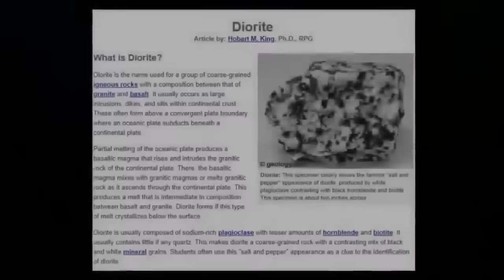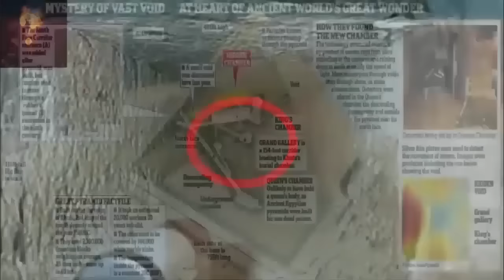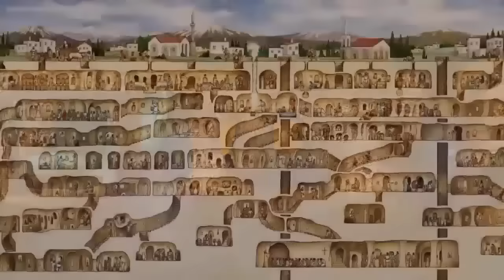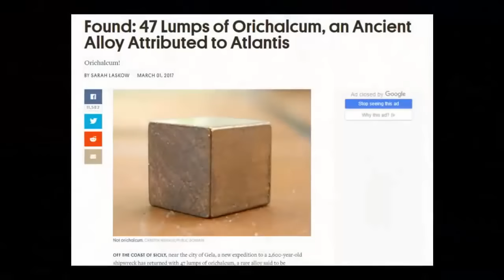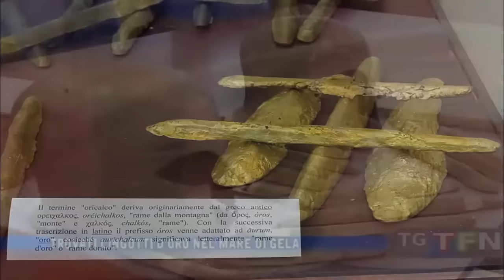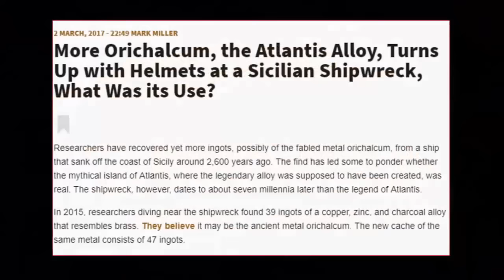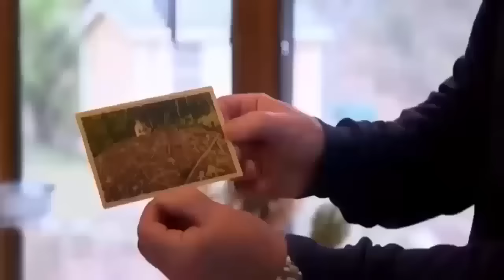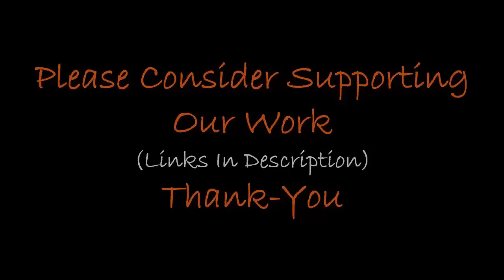Most Mind-Blowing OOPART Ever Discovered? 🤯